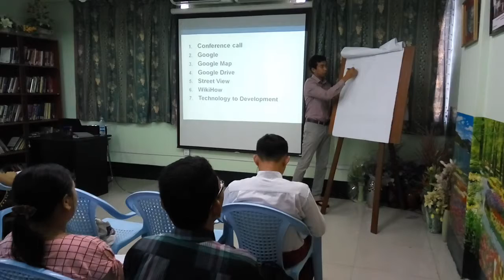TSI MIL Training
Communication by Ko Zaw Htet Ag